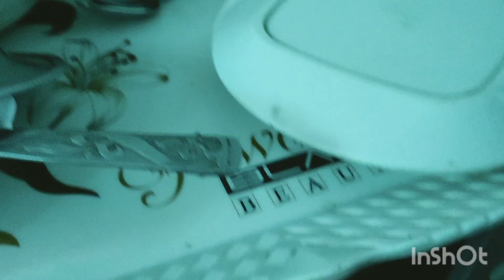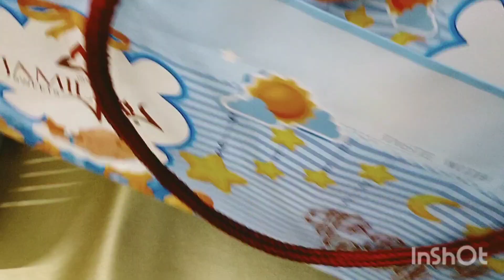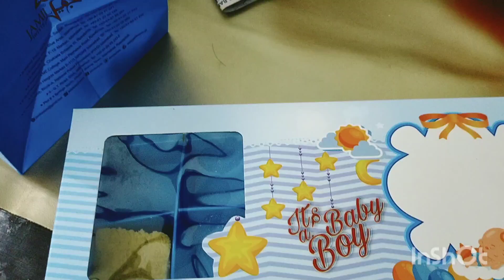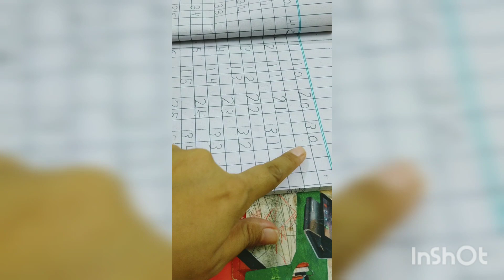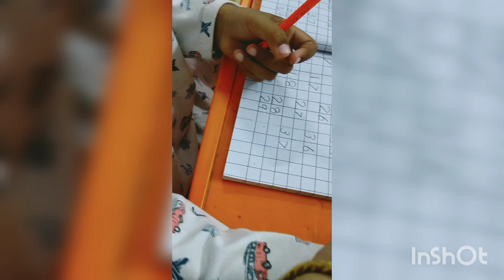Daily vlog|congrats for new born baby boy|life with peace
aj tabiyat kuch kharab hy# life with peace